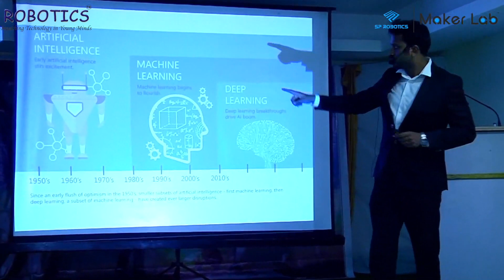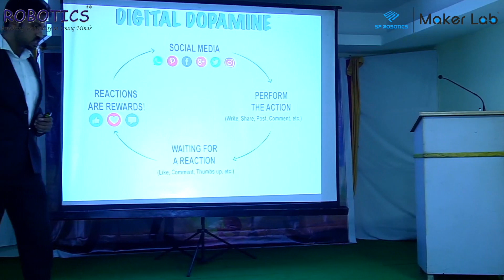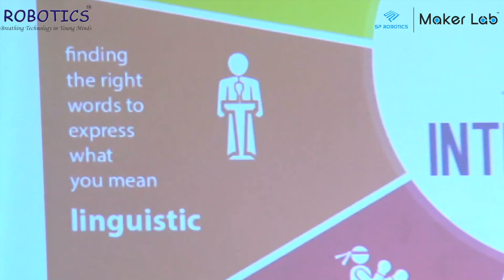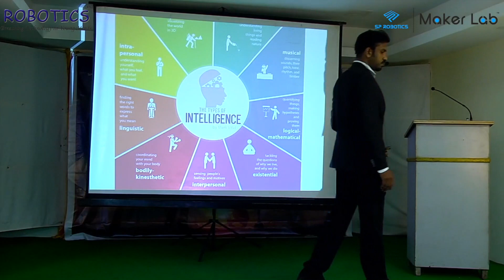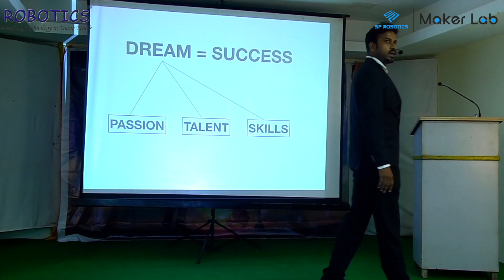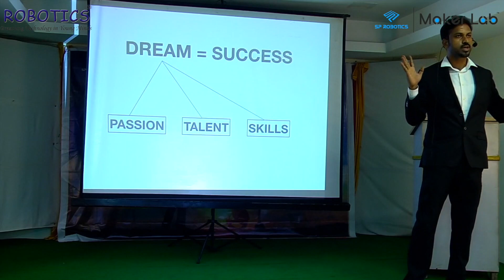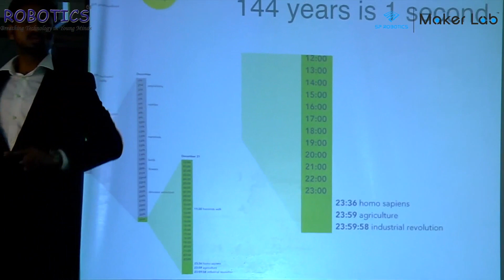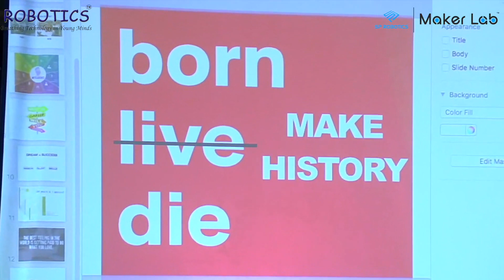Robotics & Inspiration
Parents appreciation has clarified the fact on how each and everyone is struggling to acheive their dreams and goals without breaking the chains of Financial, Family and Social pressures. Hope the new vision will widen the space to think beyond boundaries and make people discover their self.

Few questions answered over the speech as follows :

1. How technology has impacted our life?
2. Are we using it productively?
3. How Education System has affected our children's talent and ability?
4. Did we pursue our talent and passion?
5. How fear affects us to unleash our greatness?
6. How to break the pattern of mediocre life?
7. Inspire the next generation.

Born, Make History, Die - Premnath.M